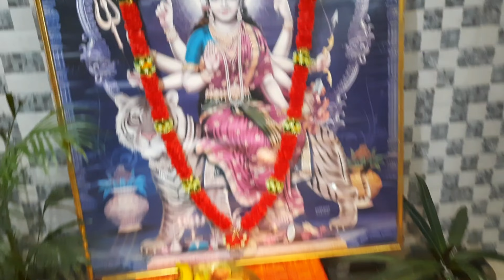Navratri rituals in my home✨️💜 || vlog 25th